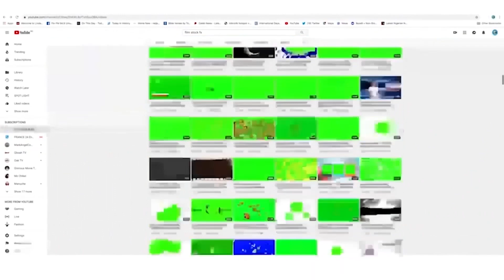FILM DAMAGE EFFECT FLICKER GRAIN OVERLAY GREEN SCREEN NOCOPYRIGHT FREE STOCK